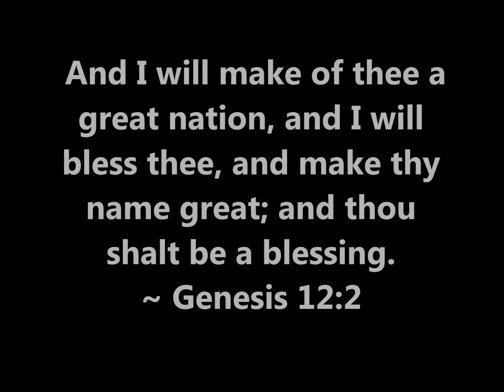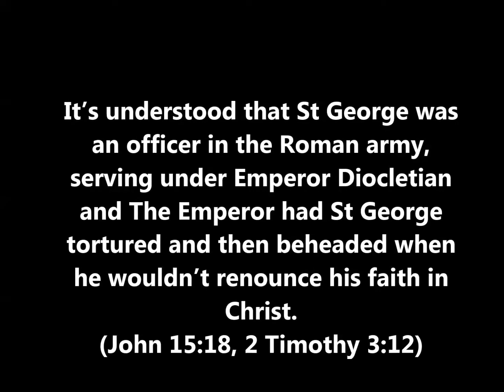To England. Happy St. George's Day.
To England. HAPPY ST. GEORGE'S DAY! FLY THE ENGLISH FLAG MY ANGLO-SAXON NEIGHBOURS, FLY IT WITH PRIDE, DON'T BE ASHAMED!
GOD BLESS ENGLAND, THE QUEEN AND THE ENGLISH PEOPLE AND LET'S STAND TO MAKE ST. GEORGE'S DAY A NATIONAL HOLIDAY FOR ENGLAND, AMEN !

England.

Did you know St. George is not just a patron Saint of England, he is also a patron Saint of Portugal, Ethiopia and Georgia and was a soldier in the Roman army born in Anatolia in the 3rd and 4th centuries AD, venerated as a Christian martyr.

Saint George's place in 21st Century England.